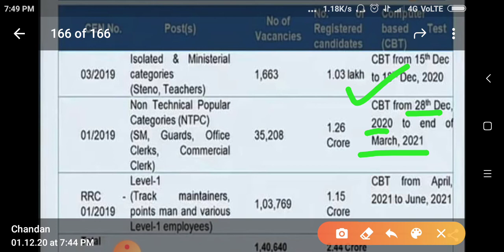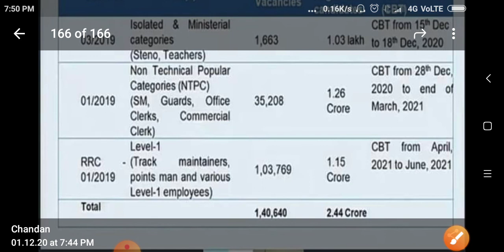NTPC EXAM DATE!RRB GROUP D EXAM DATE! आ गई एग्जाम डेट-2020!EXAM DATE 28 DEC.! रेलवे एग्जाम डेट!